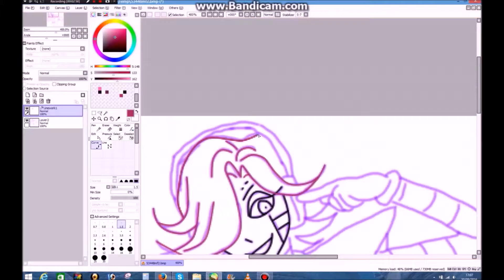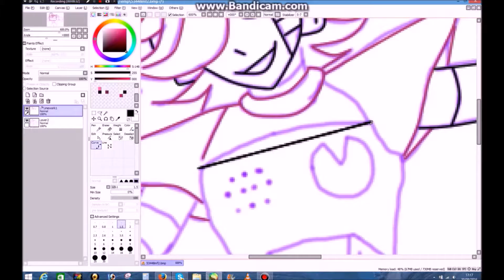MTT and Blooky /// SpeedPaint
sorry about the coulour again but i wanted to uplaod this hope you like it anyway ;3